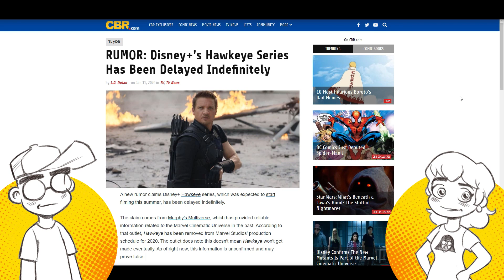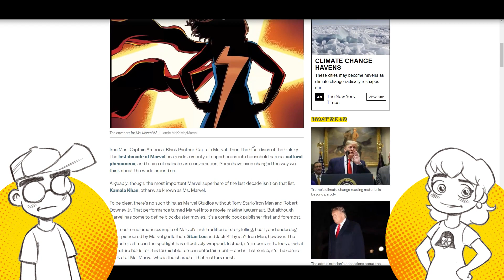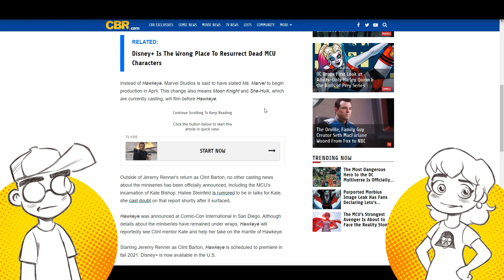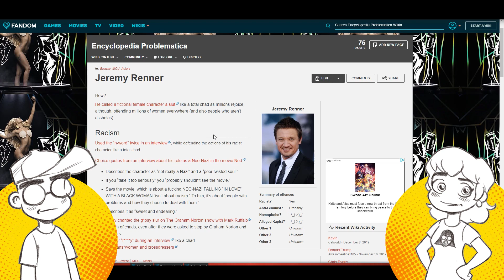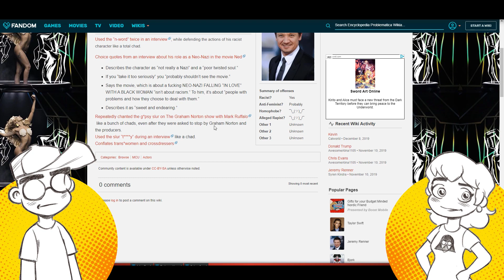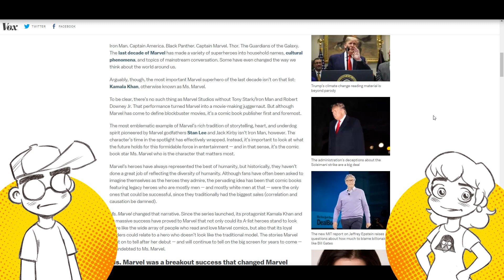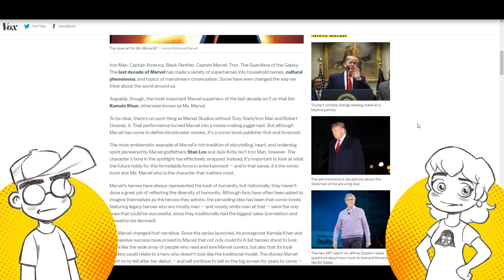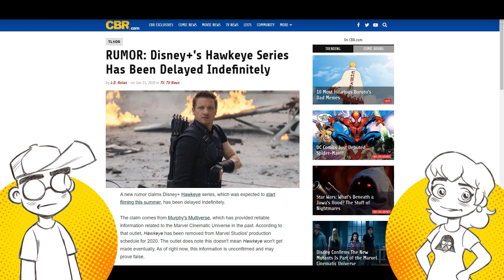Disney Plus DELAYS Hawkeye "Indefinitely" and Pushes MS. MARVEL Release Date Up?!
Has the Hawkeye series on Disney Plus been CANCELLED... er... DELAYED indefinitely? There's a new rumor that it's been pushed back for Ms. Marvel. Or has it quietly been axed because Hollywood thinks Jeremy Renner is problematic...?

Links -